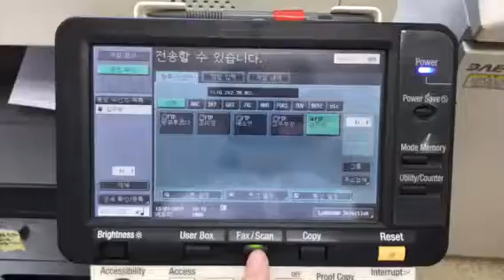문시초 복사기 사용법